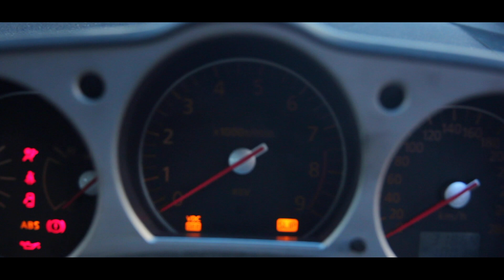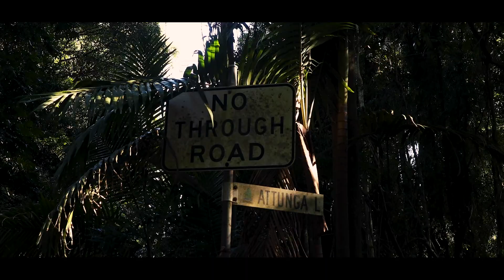350z | The Blow Up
It's been 2 years since first sitting down with Carwyn Creatives.. from planning, to filming and editing i present" The Blow Up".

What you see is a vision I've had from the beginning.. before owning a car, before getting my licence. This roots back to early childhood days of Hotwheels cars, video games and the fascination of customising.

If you'd like to see more head over to my IG page: @DeeJayZee_ and dont forget to show some love to the masterminds below who made this short film possible!

Videographer/Editor: @Carwyn_Creatives
Photographer: _immsy_